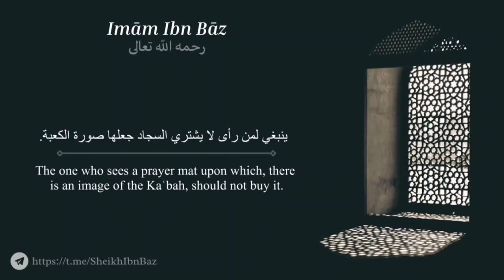Ruling of Praying upon Prayer Mats with Pictures of Kaʿbah - Imām Ibn Bāz رحمه الله